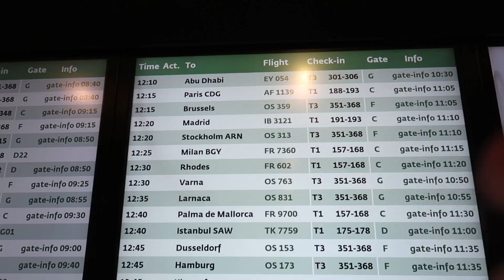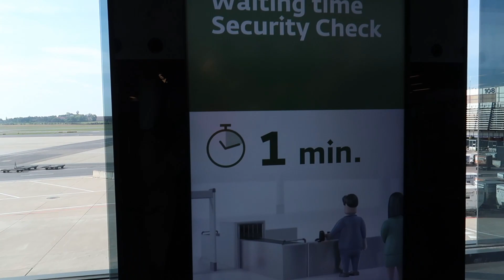SEDIH HARUS BERPISAH LAGI.! BERAT RASANYA SETELAH 2 BULANAN BERSAMA2 TIAP HARI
it's time to say good bye ke opung & tati😭
sedih banget, beraaaattt & dada berasa sesak kalau harus berpisah kayak gini😢 setelah 2 bulanan lebih sama2 terus tiap hari, rumah rame, kerjaanku menjadi ringan terlebih urusan kiddos, dan sekarang mereka harus kembali lagi ke indonesia, terpisah lagi beda benua😭